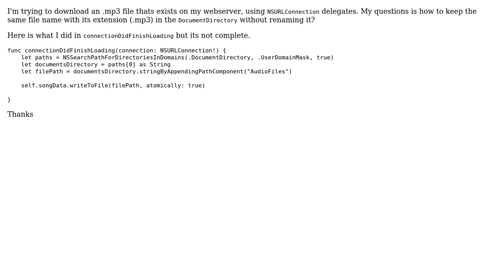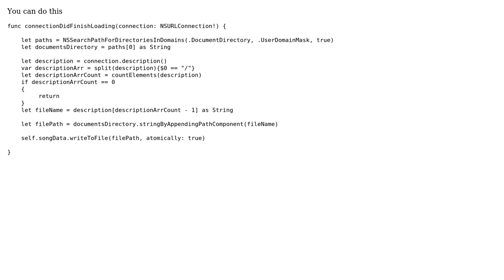Downloading and save a file and keeping the same file name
With thanks & praise to God, and with thanks to the many people who have made this project possible! You are responsible for your own actions.